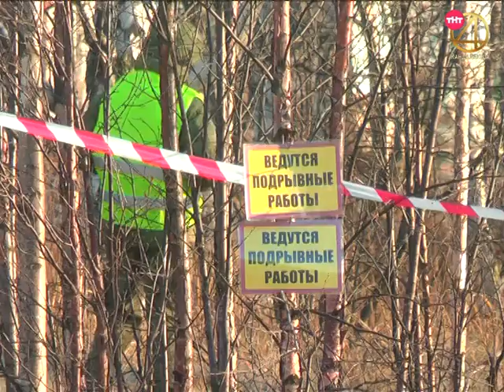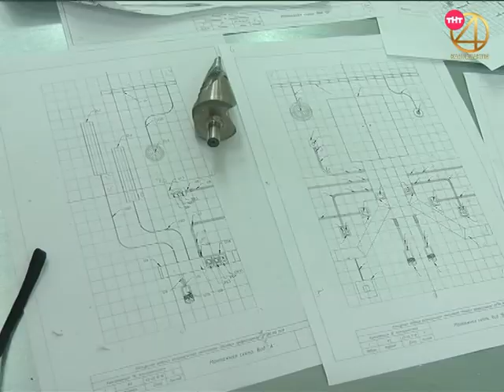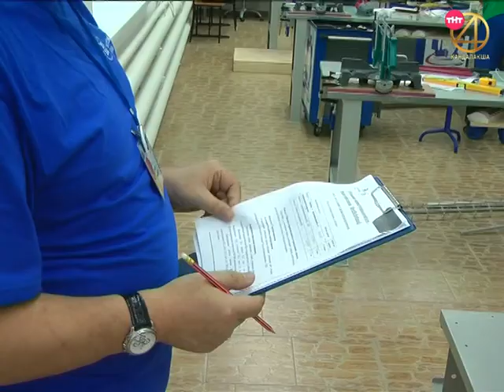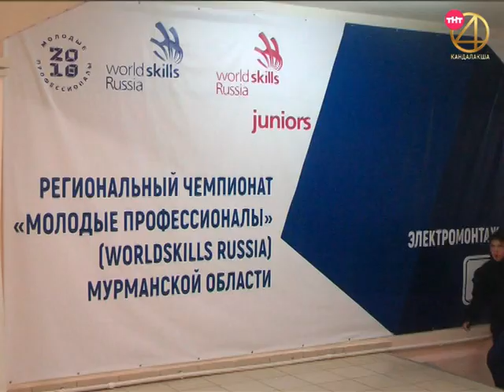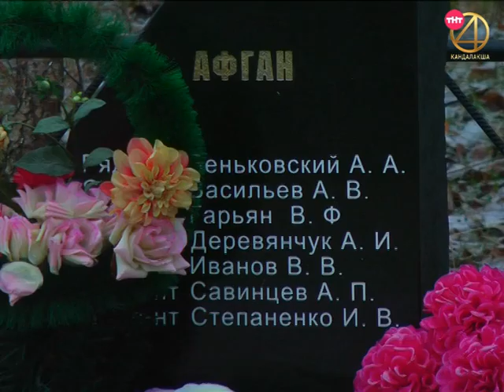Пульс города 2018.10.25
Информационная программа "Пульс города" от  25 октября 2018
- С трех попыток не получилось. Работы по сносу Дома офицеров будут продолжены;
- Общественная организация «Боевое братство» получило грант на реализацию своего важного проекта.